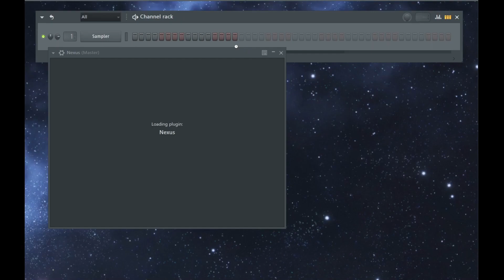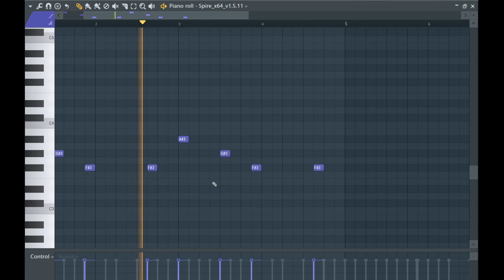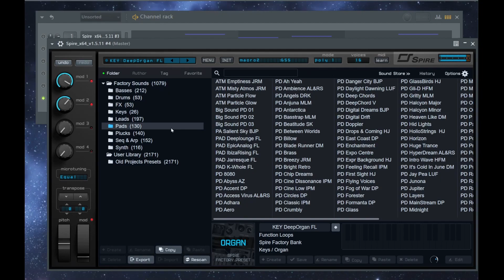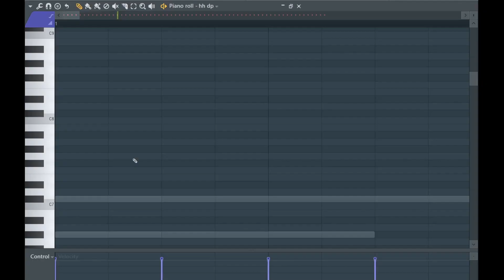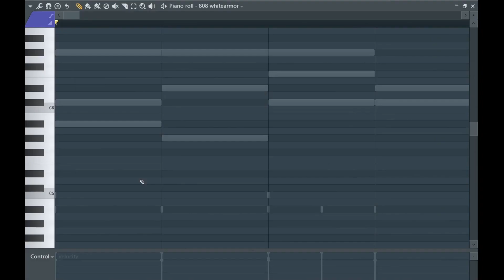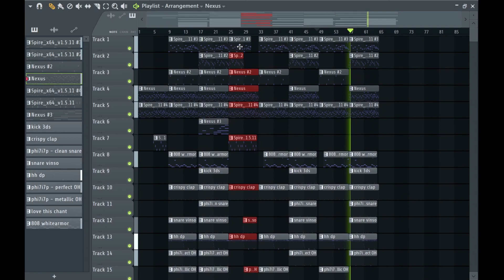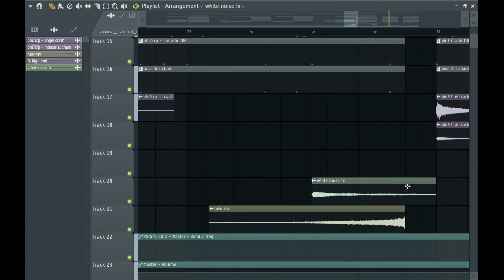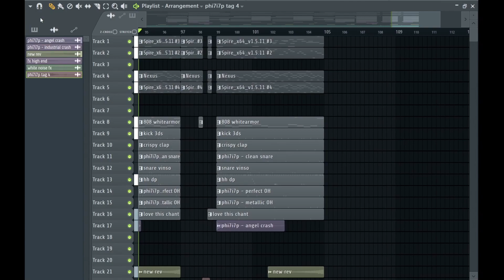December 17, 2022